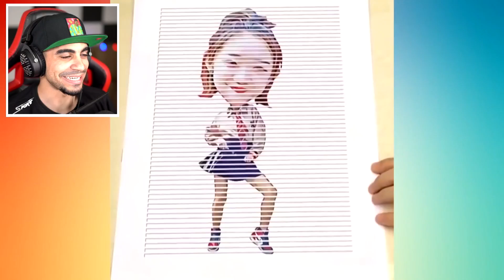الراحة النفسية الا نهائية !!